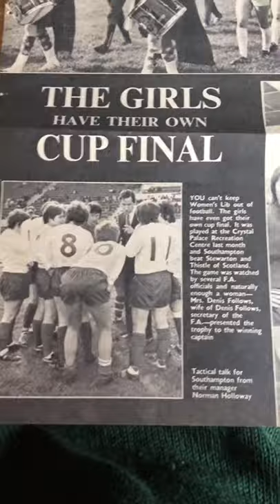vintage ephemera 1971 women’s first football cup final southampton v stewarton f c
Another rare item from world renowned ephemera expert steve monk / bonsuivit on ebay uk